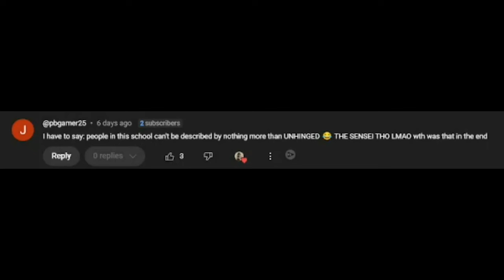SHE FINALLY CONFESSED!?! | Makeine: Too Many Losing Heroines! Episode 3 REACTION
Makeine: Too Many Losing Heroines! Episode 3 REACTION (Make Heroine ga Oosugiru! Episode 3 REACTION)
Makeine Episode 3 REACTION (Too Many Losing Heroines! Episode 3 REACTION)
負けヒロインが多すぎる！ 第3話 アニメリアクション (マケイン 第3話 アニメリアクション)

Welcome to Makeine: Too Many Losing Heroines! (Make Heroine ga Oosugiru!) | Makeine (Too Many Losing Heroines!) | 負けヒロインが多すぎる！ BLIND Reactions to this channel!

Makeine: Too Many Losing Heroines!,Makeine: Too Many Losing Heroines! Reaction,Make Heroine ga Oosugiru!,負けヒロインが多すぎる！,Anime,Anime Reaction,Blind Reaction,Reaction,The TFM Hunter,The TFM Nation,Makeine,マケイン